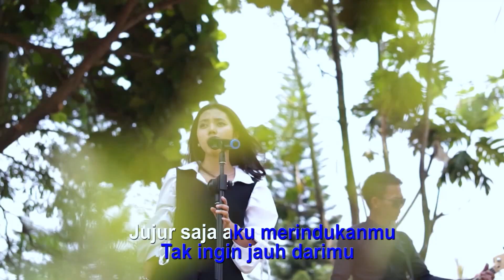POTRET 3 MOJANG BANDUNG ‼️RUMAH TANGGA KEKASIH NINI AKI PEOT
3 mojang Bandung potret Nini aki rumah tangga kekasihku.Musik sederhana